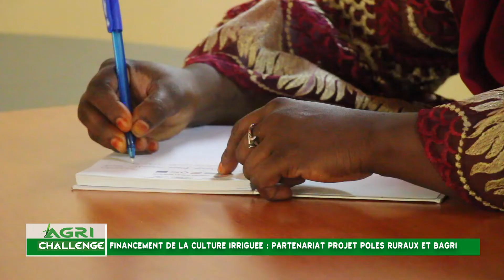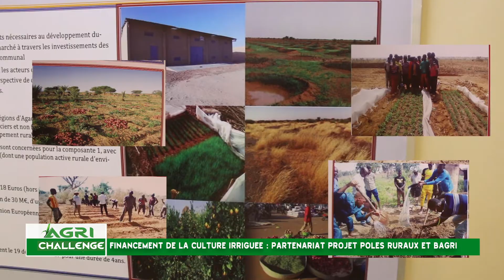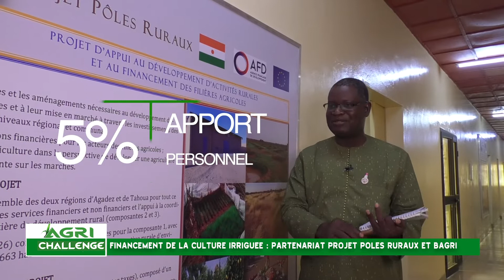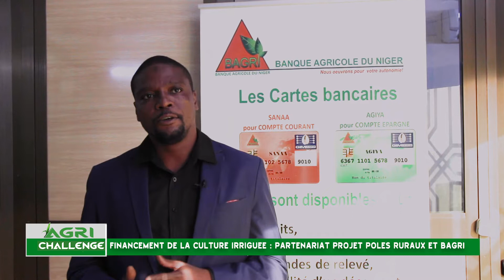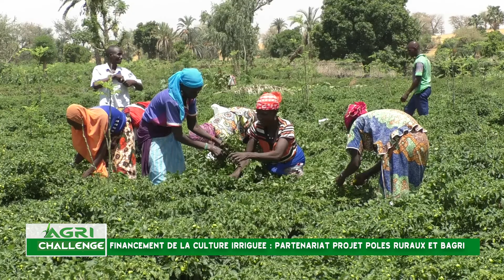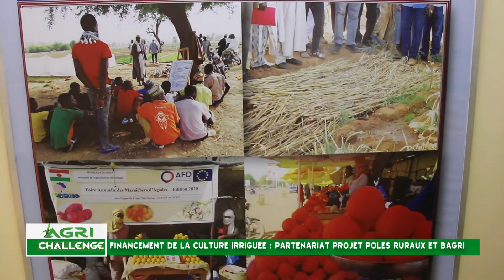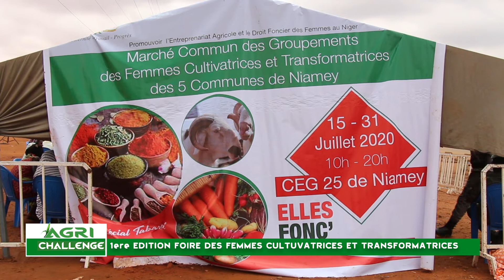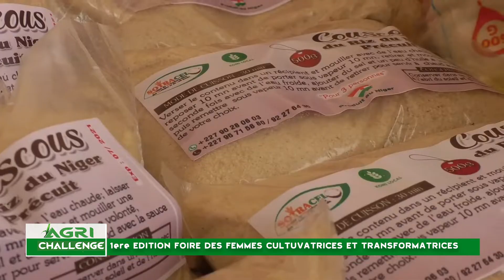Agri Challenge 41